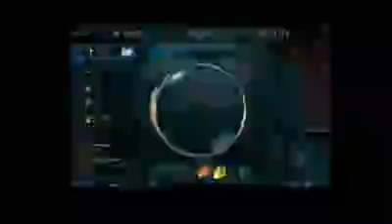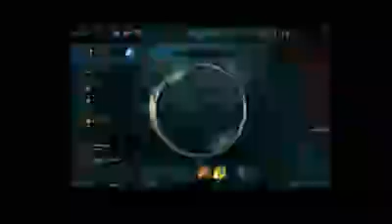Auto and Motorcycle Insurance Agent plays League of Legends Ranked Game M#121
My buddy who works at USAA selling automotive and umbrella insurance came over and joined our group that plays League of Legends after work. He's absolutely terrible but he's just getting the hang of it.

I hear he's a lot better at his job though, that's how we became friends after I checked out full-coverage quotes I got from state farm, esurance / Allstate, progressive, nationwide, Geico, for both my car and motorcycle (wish I could just have liability but I have to have comprehensive, collision, and whatnot here because theft rate is high in my city). Had to get away from AAA auto insurance because they wouldn't give me a good rate for glass coverage! Hopefully I'll be able to ride a bike by the time I can get insurance through AARP / the Hartford :)

If he someday changes to Mercury, Farmers, Still Water or Liberty Mutual insurance, I'll be sure to get some homeowner insurance from him... oh, and I'd have to get a home first. I'm just tired of paying renter's insurance :)

end rant.